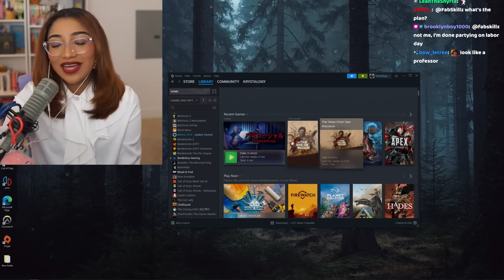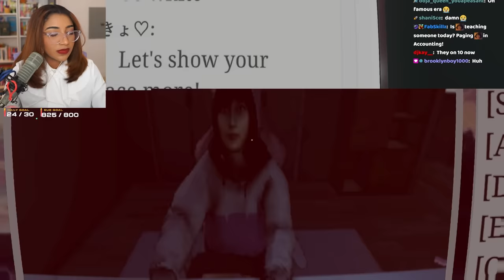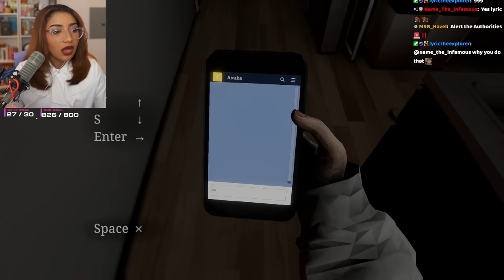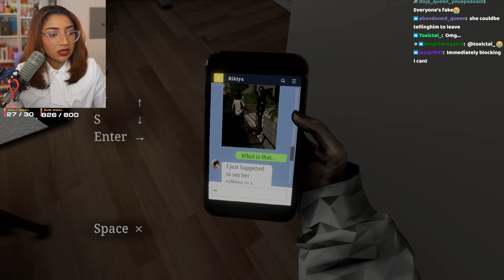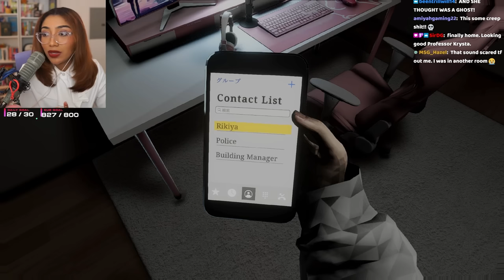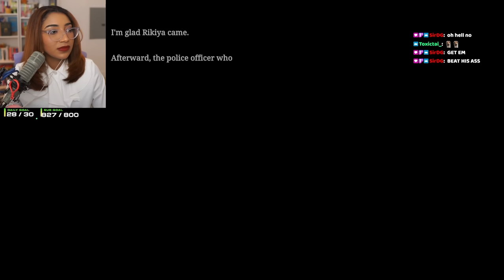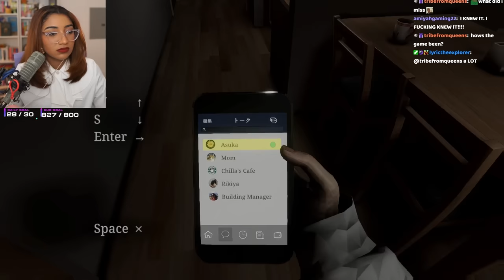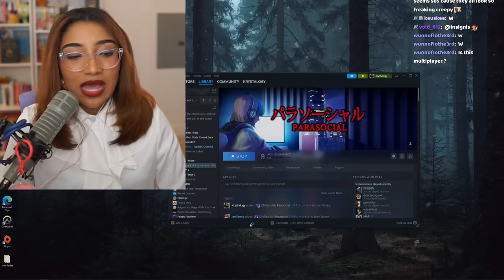THIS IS MY WORST NIGHTMARE